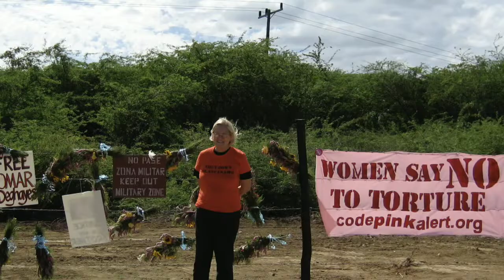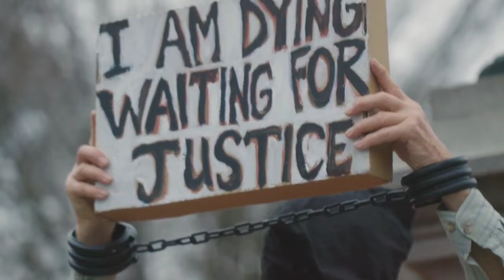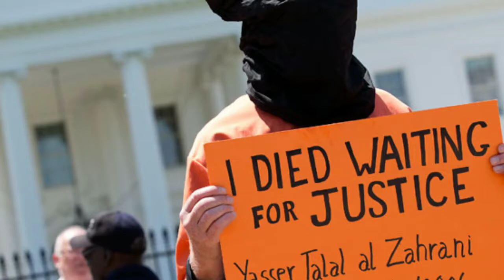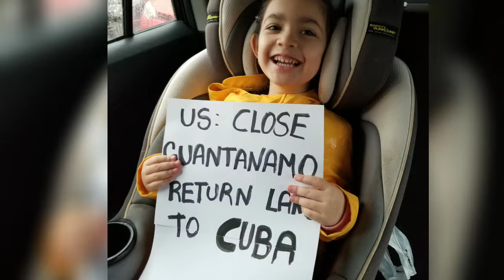Join the movement to CloseGITMO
Help us close Guantanamo, and ensure the transfer of all cleared detainees to countries that will respect their human rights. Tell President Biden: the Guantánamo Bay detention facility should be shut down once and for all! At CODEPINK we feel it should become an international Center for Peace as a healing for the violence and inhumanity your tax dollars have supported for over 19 years.